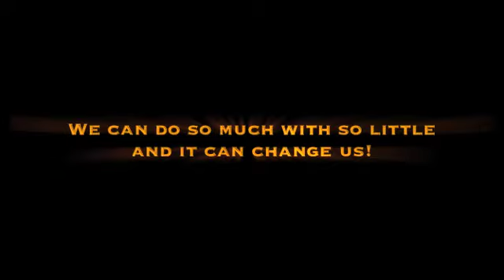Special Tour for the Orphan kids of Fundación Ofrece un Hogar, Panama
Hogar Divino Niño from Fundación Ofrece un Hogar located in Los Rios, Calle Dos Bocas, Casa 6404 is a beautiful home for children of most need in Panama.
EcoCircuitos is committed to build leadership and life skills of youth in Panama through tours and activities. Join us in some of our special social and philanthropic tours to support the children of Panama.

You can support by helping local public schools provide education material, supplies -- currently we are searching for funding to install a sidewalk in an indigenous community. The lack of one currently poses a major hazard to children walking alongside the road to school.

You can also sponsor a child's education through the scholarship program or donate food and materials for the Divino Niño home.